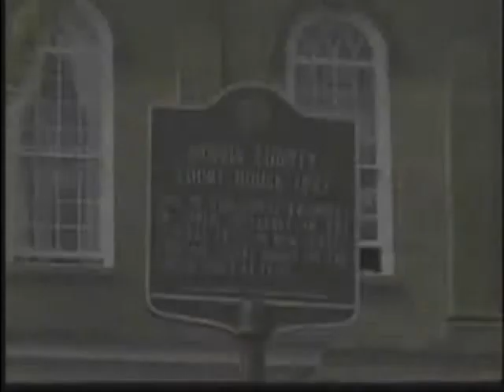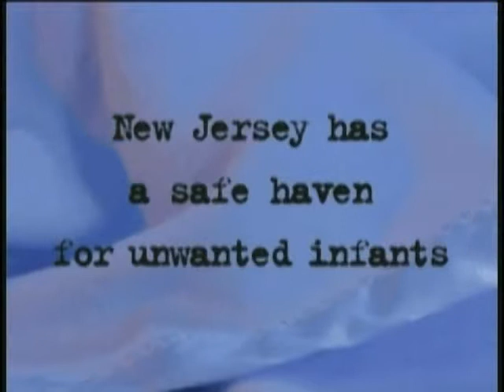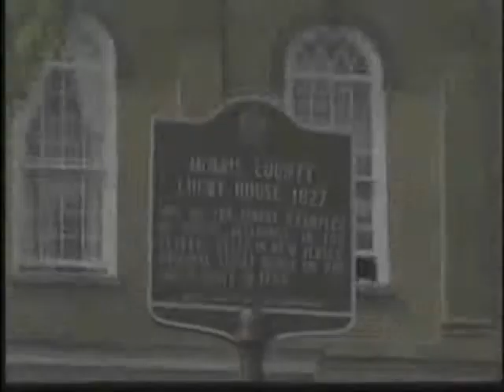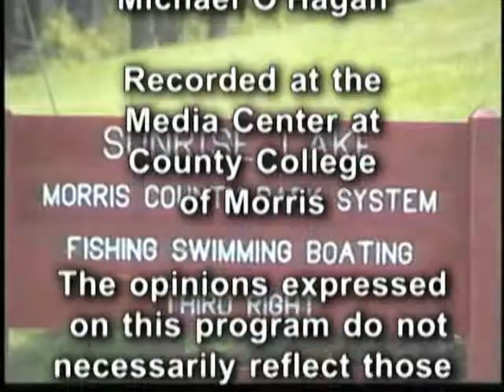Focus on Morris County: 7/11/13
PART 1:  Morris County's 2013 Historic Preservation program is detailed by Preservation Trust Director Ray Chang.

PART 2:  Morris County Tourism Bureau Director Leslie Bensley previews some Events of Historic Proportion.